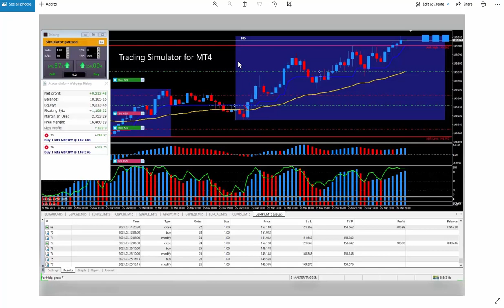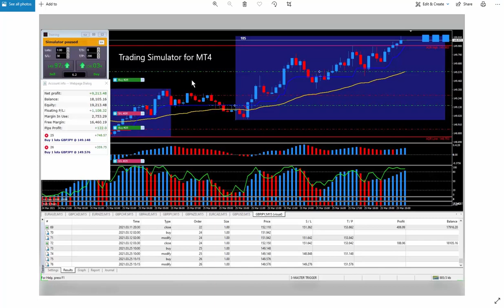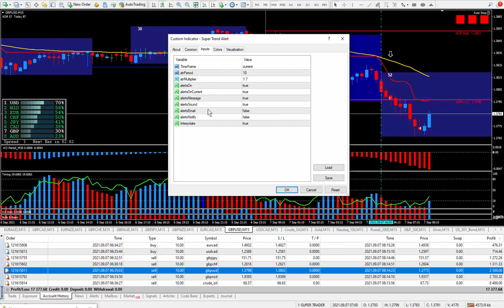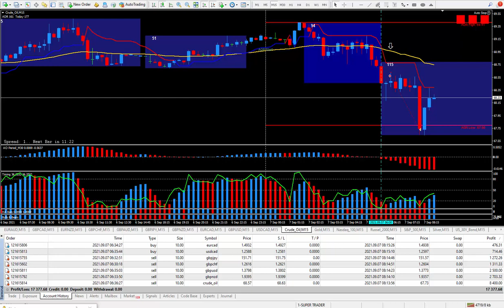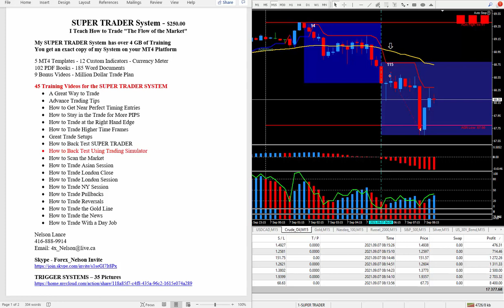How to Make Easy PIPS - SUPER TRADER Makes $17,377.68 in Gains Today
Hi Traders,

I am a Full-time Forex Trader. 200 PIPS a Day is a Good Day.

Four Things you need to succeed at trading.
1-A lot of chart time.
2-A lot of demo trading.
3-A lot of education.
4-A DAILY TRADE PLAN.

SUPER SNIPER System - $250.00 USD
My SUPER SNIPER System has over 3 GB of Training

3 MT4 Templates - 10 Custom Indicators - Currency Meter
102 PDF Books - 185 Word Documents
9 Bonus Videos - Million Dollar Trade Plan

22 Training Videos for the SUPER SNIPER SYSTEM

DAILY TRADE PLAN - EA - $250.00 USD
I Teach the Secrets to Successfully Trading the Markets

3 MT4 Templates – 1 DAILY TRADE PLAN EA

Comes complete with 3 Training Videos
1-DAILY TRADE PLAN - EA - Asian Session
2-DAILY TRADE PLAN - EA - London Session
3-DAILY TRADE PLAN - EA - New York Session
Includes a FREE 1-Hour Skype screen call where I will answer your questions.

EZ TRADER System with The SUPER SIGNAL Indicator - $250.00 USD

My EZ TRADER System has 3 Training Videos
You get an exact copy of my System on your MT4 Platform

The SUPER SIGNAL Indicator will give you the perfect timing for the UP or DOWN cycles within the markets. SUPER SIGNAL Indicator will produce an audio sound and a pop-up box suggesting a possible trade entry. You will get many trades set ups for all three trading sessions. The SUPER SIGNAL Indicator is a very good upgrade to any system you may have, or you can use the system as is.

3 Training Videos for the SUPER SIGNAL Indicator
1-EZ TRADER System with The SUPER SIGNAL Indicator - London Session
2-EZ TRADER System with The SUPER SIGNAL Indicator - New York Session
3-EZ TRADER System with The SUPER SIGNAL Indicator - Asian Session

HOW I TRADE LIVE -
ADVANCE TRADING TIPS - $250.00 USD

20 Training Videos: I will show you all the steps I go through as I am trading.
• Starting with my DAILY TRADE PLAN – EA.
• How to Find Great Trade Setups.
• How to Find Trend Direction.
• How to Manage your Trades.
• How to Stay in the Trade for More PIPS.
• How to Trade Correlated Pairs.
• How to Trade Pullbacks.
• How to Trade the Gold Line.
• How to Trade the SUPER SIGNAL Indicator.
• Plus, many more Trading Tips.

Call, Email or Skype me if you want to buy.

Please note that there are no refunds.